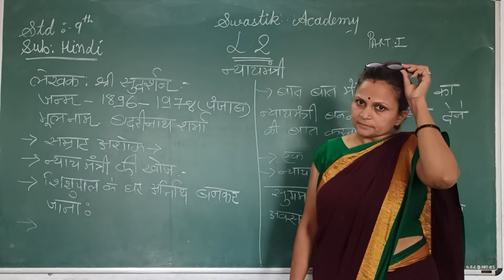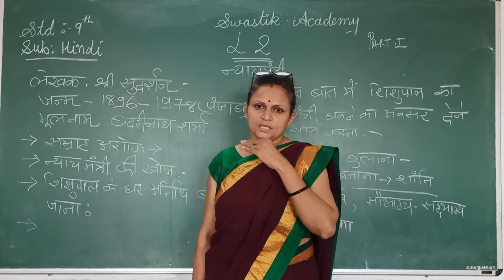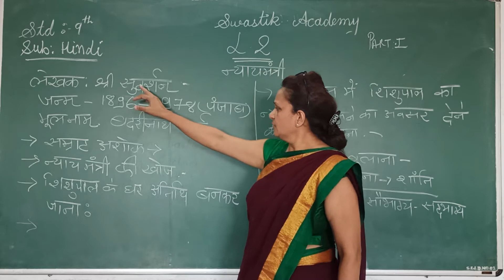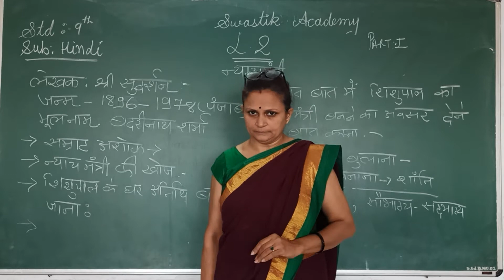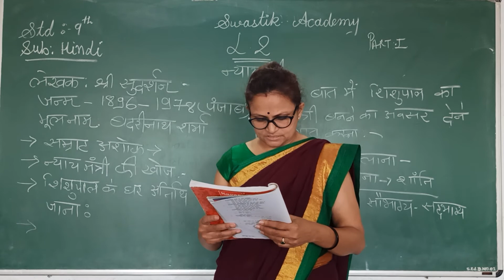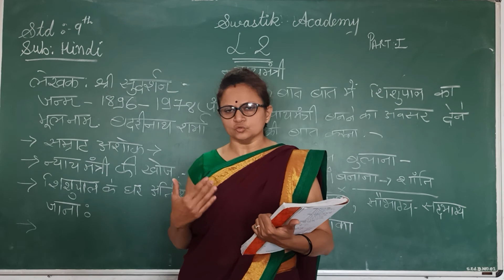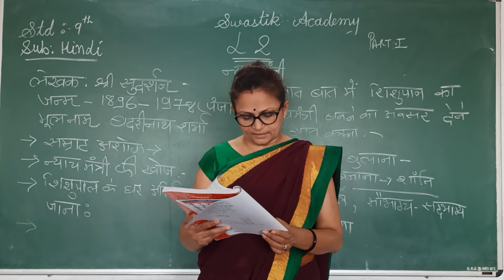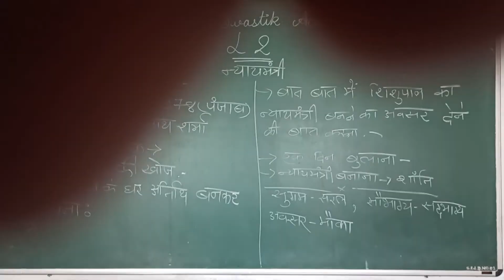STD 09 | HINDI | CH-2 Part-1 | Swastik Academy | English Medium